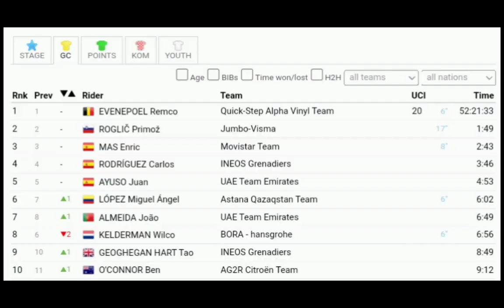Richard Carapaz Wins Again | 2022 Vuelta a España | Stage 14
Carapaz was quoted saying "".

Classification

1 Richard Carapaz IGD 4:09:27
2  Miguel Ángel López AST +8
3  Primož Roglic TJV +8
4  João Almeida UAD +27
5  Carlos Rodríguez IGD +36
6  Enric Mas MOV +36
7  Thymen Arensman DSM +51
8  Remco Evenepoel QST +56
9  Juan Ayuso UAD +56
10  Wilco Kelderman BOH +1:24

General Classification

1 Remco Evenepoel QST 52:21:33
2  Primož Roglic TJV +1:49
3  Enric Mas MOV +2:43
4  Carlos Rodriguez IGD +3:46
5  Juan Ayuso UAD +4:53
6  Miguel Angel Lopez AST +6:02
7  Joao Almeida UAD +6:49
8  Wilco Kelderman BOH +6:56
9  Tao Geoghegan Hart IGD +8:49
10  Ben O'Connor ACT +9:12

Abandoned

DNF
 O'BRIEN Kelland Team BikeExchange - Jayco

Music
1.
2. Splice app (GoPro)
3. Bloomer
4. Swallow
Upcoming events
Tread Worn Journeys 體育頻道
فقي قناة الرحلات البالية الرياضية
ट्रेड वॉर्न जर्नी स्पोर्ट्स चैनल
Banda de rodadura gastada Journeys Sports Channel
Tread Worn Journeys Chaîne sportive
ট্রেড ওয়ার্ন জার্নিস্ স্পোর্টস চ্যানেল
Спортивный канал Tread Worn Journeys